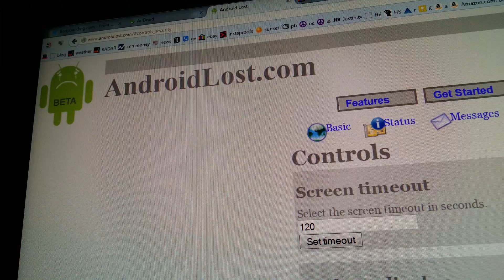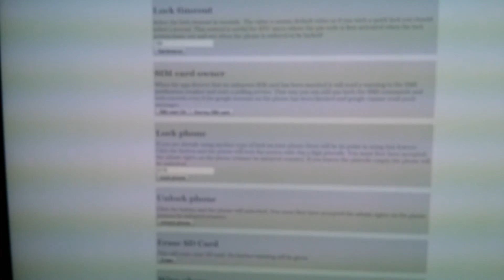Android Lost remote wipe on Samsung S3 phone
One click remote wiping using Android Lost. Best on the planet!